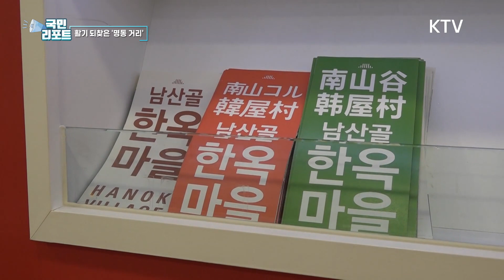돌아온 외국인 관광객, 명동이 살아났다 [국민리포트]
앵커)
요즘 서울 거리에 나가면 외국인 관광객들이 눈에 많이 띄는데요.
코로나 검사 의무가 사라진데다가 달러 강세도 한 몫을 하고 있습니다.
활기를 찾은 명동 거리, 김숙이 국민기자가 다녀왔습니다.